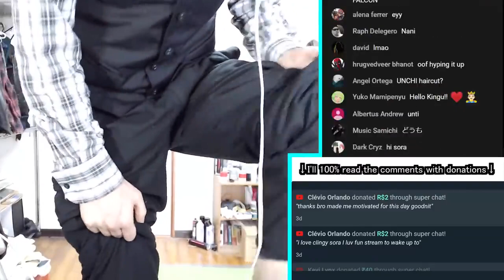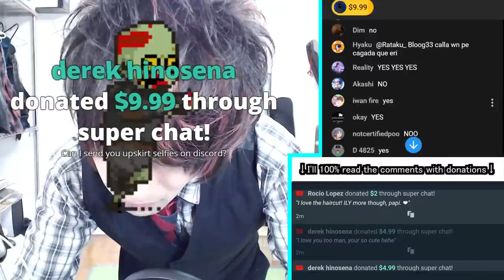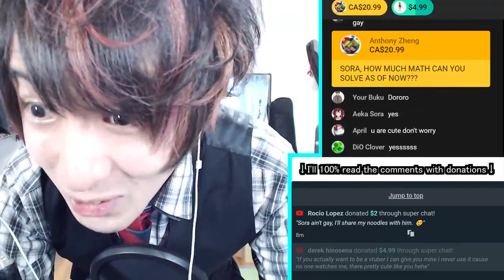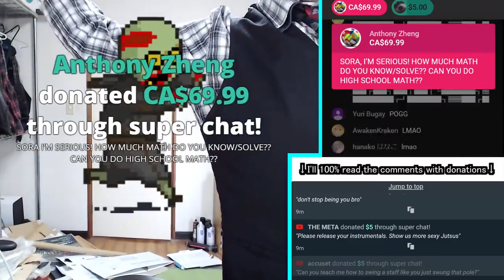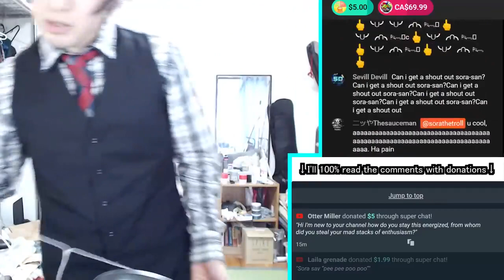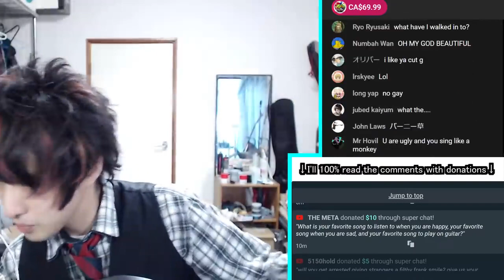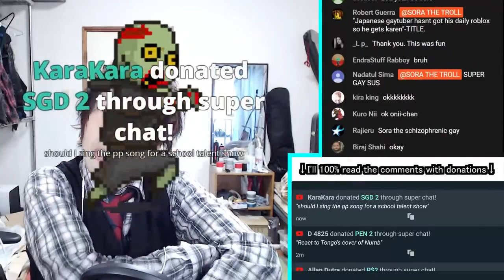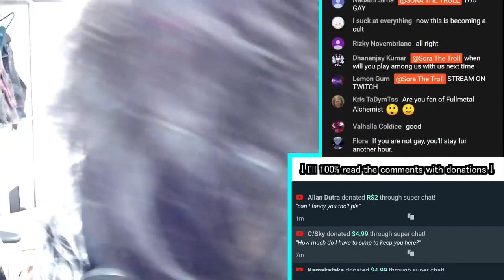I GOT A JAPANESE VTUBER HAIRCUT LOLOLOLOLOLOLOLOL | 11.11.2020 Reupload